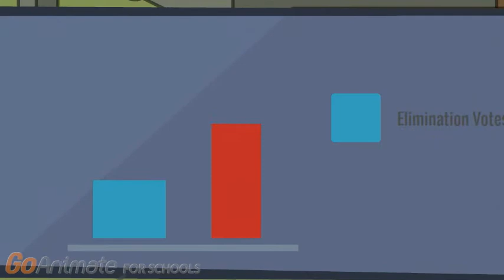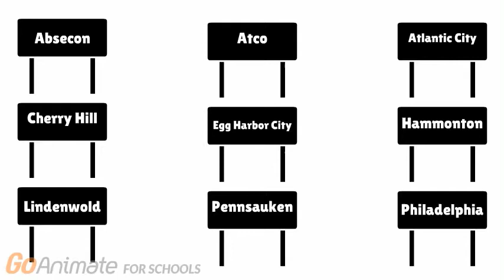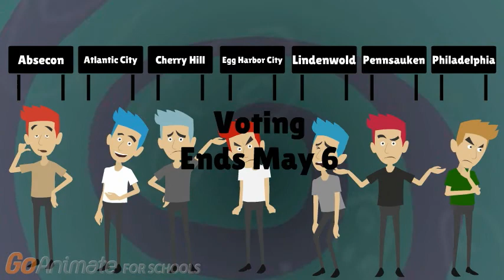ACL Elimination 2 - "In Bad, Out Worse"